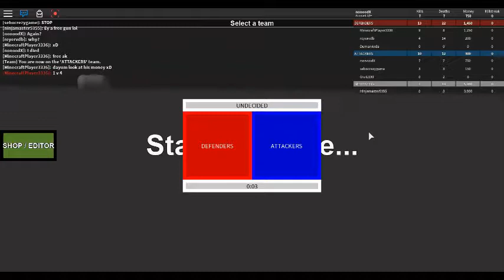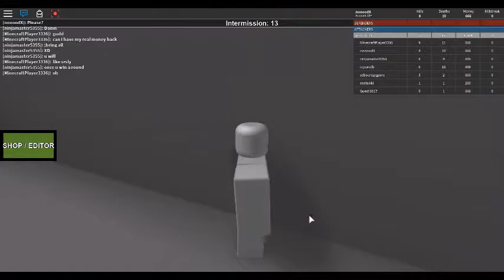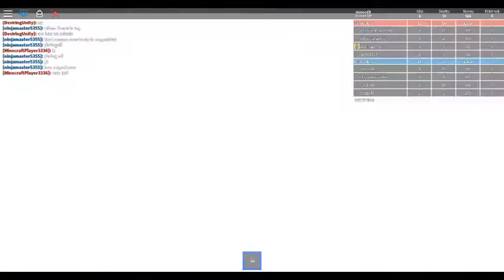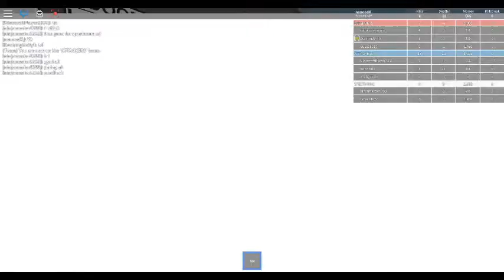The "Kind" Hacker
Sooo I found this random hacker. during my gameplay. here. and I didn't expect to be fun!
I don't want to say hacker's username. I spared him. WIll you spare him? if not. Report him. Ok?